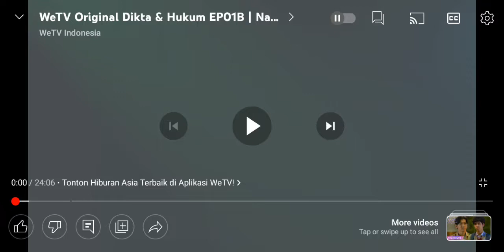Ident (2019): WeTV Originals